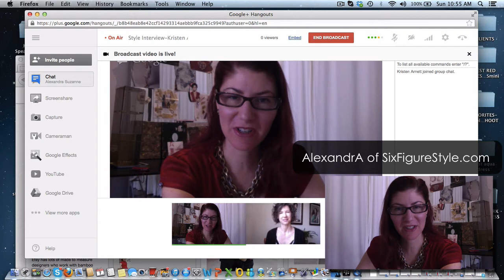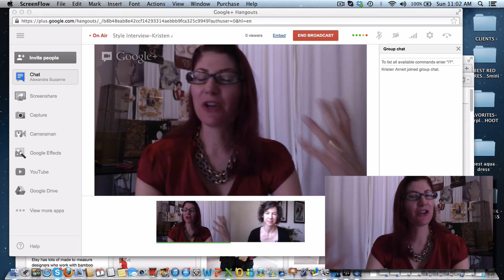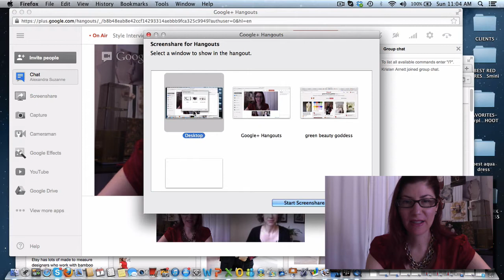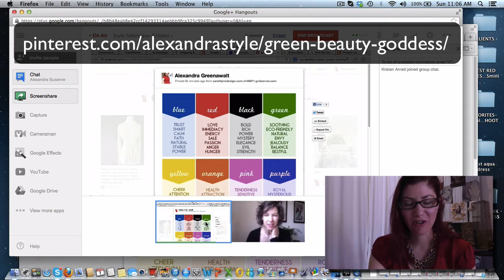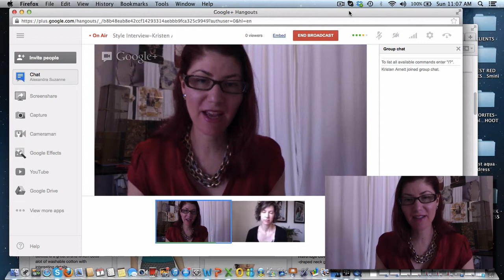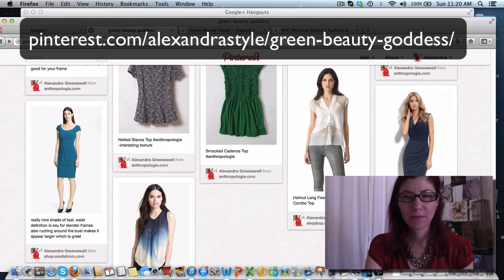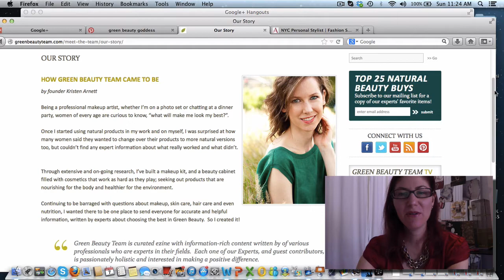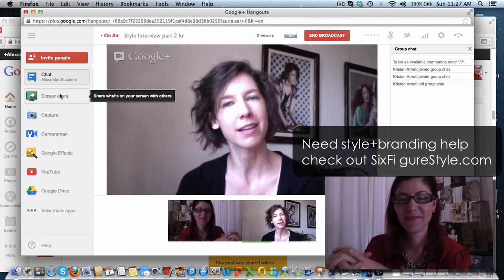Kristen Arnett of Green Beauty Team Style Video Interview by Alexandra Greenawalt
Alexandra of AlexandrAStylist+Six Figure Style presents the very first Video Style interview with guest Kristen Arnett of Green Beauty Team. In it we explore personal branding and aligning it to business. Tune in to learn about the power of color and making one strong statement. If you want more sage style advice from Alexandra check out her website alexandrastylist.com and sign up for free style tips.

Kristen Arnett has been immersed in the world of beauty for over 15 years, with roles ranging from product development to high-profile fashion work. She is both an international makeup artist and the founder and editor-in-chief of GreenBeautyTeam.com

Putting her degree in Business Administration from the University of Southern California to good use, Kristen acts as a brand consultant, as well as a beauty educator, appearing on television, contributing articles for various publications, hosting workshops, speaking at events and training people worldwide (in English and Italian). Kristen is proud to have been the Italian National Trainer for the launch of Burberry Beauty and is a regular writer for Truth In Aging.

As a makeup artist, Kristen is sought after for her skill at creating stunning, fashion-forward looks -- whether it be working with top models for  photo shoots, top models for runway shows, celebrities, editorials, advertising or TV/video. In 2007 Kristen relocated to Milan, Italy to expand and hone her skills as a makeup artist. After two years abroad, she learned to speak Italian and is now based in New York City frequently traveling the globe between New York, Los Angeles, Milan, Paris and beyond.

Kristen is respected in fashion circles for her skill at enhancing beauty without the need for harmful chemicals. For her, one of Martha Stewart Whole Living's "Natural Beauty Gurus", green isn't just another shade in her palette nor is it a limiting factor in her work, but rather a defining one. Her unique expertise in non-toxic makeup gives clients a bevy of high-performance cosmetics to help keep skin balanced, healthy, and looking spectacular under any circumstance.

Kristen now focuses her talents and personal ethics to educating people about sustainable beauty, a topic she believes leads to true vitality and happiness in life.

Kristen's desired style is:
powerful, feminine, cool, important, beautiful

a mix of classic and funky - definitely not following trends

If you would like to follow along check out the pinterest board I built just for Kristen.